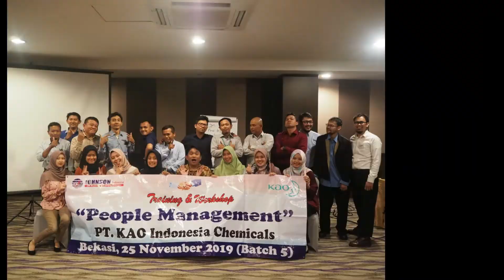Training Strategic Marketing Process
Informasi Training Public or Inhouse Training
Hubungi Johnson Indonesia Training Provider  (Since 2002)
 Telp & WA : (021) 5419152; 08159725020